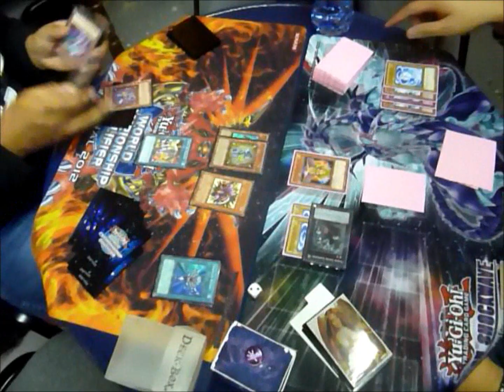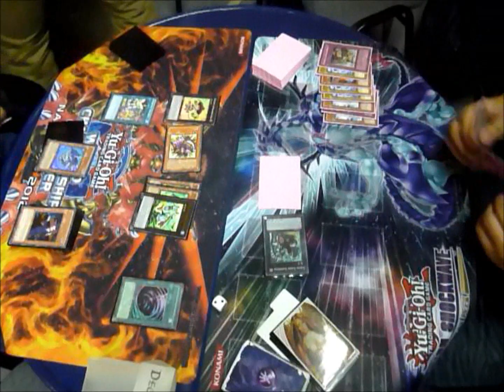Yu-Gi-Oh! Duel - Battle City Amsterdam 2012 - Stephan Sluis (Wind-ups) vs. Lightray Agents - Game 3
Fun Duel - Game 3 - Stephan Sluis (Wind-ups) vs. Kin Wang Jim (Lightray Agents)!

Stephan Sluis from United Gosus against Kin Wang Jim.
For more information about United Gosus, you can always check out their Official

Fun duel at Battle City Amsterdam 2012 - The Netherlands - Regionals November 10th.

Thanks everyone for watching and enjoy the video!